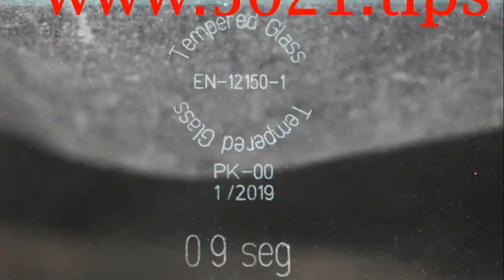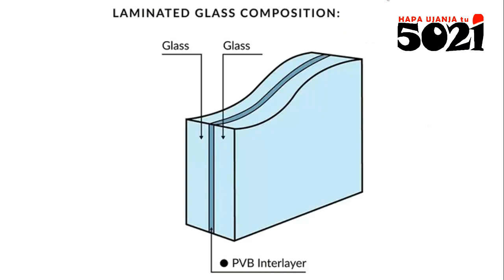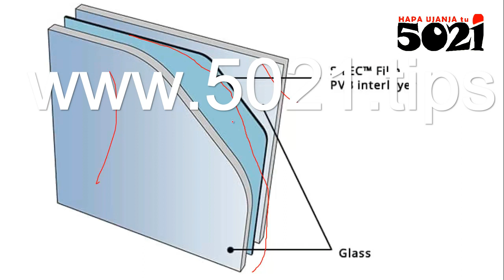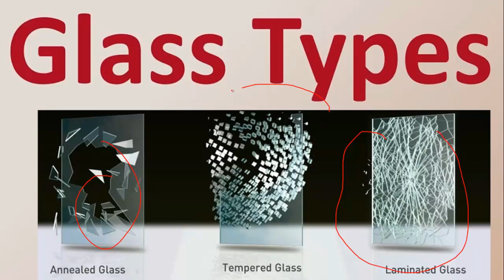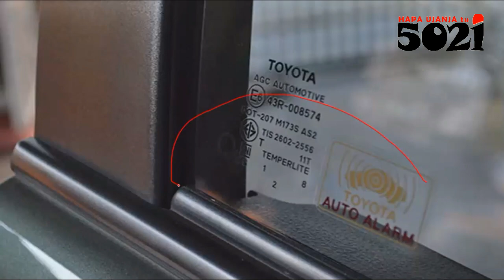GLASS tips (types, choosing, repairing, recycling)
Choosing the right type of glass is always beeter left to professionals, like You who has got more than 5021tips from this video! From now I believe You will consider several important factors.